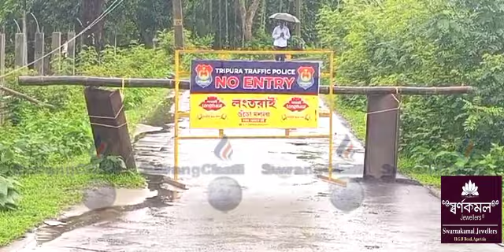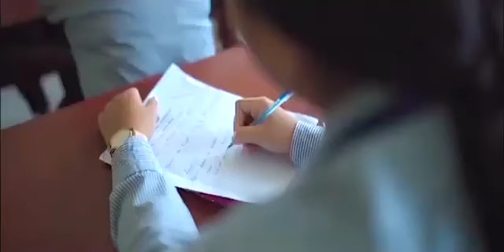II Deu Twima Ari Baitwi Baitwi II Kirilai Twima Ario Tongnairog Lama No Entry Rwlaikha II